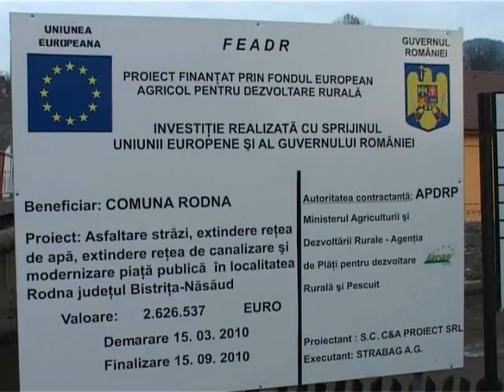Rodna - piata noua